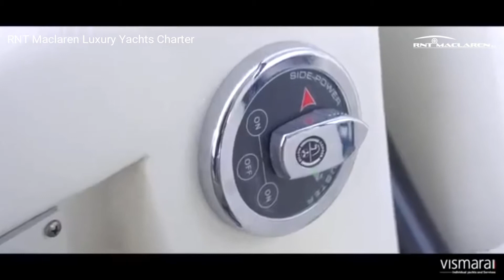80' NAKUPENDA Luxury Sail Yacht For charter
NAKUPENDA is one of the most luxurious and exclusive sailing yachts available for charter in the West Mediterranean Sea.

Vismara Marine built NAKUPENDA in 2014. She is ideal for light Mediterranean airs, exhilarating around a regatta course. An intelligent and practical layout, with a sociable central cockpit and unique aft “terrace on the sea” combined main salon and aft deck arrangement. A modern sleek design finished with lightweight high quality materials and most notably a singular one of a kind yacht, excellent crew and breathtaking Italian destinations.

NAKUPENDA offers an impressive and spacious cockpit. This unique deck arrangement has the benefit of protection from the elements, with superb visibility all round. Throughout the yacht, attention has been given to the finest details to ensure your comfort and to make your stay aboard something to remember. Her spacious and comfortable interior is contemporary and light, boasting neutral soft furnishings and natural toned panels.

NAKUPENDA can accommodate up to 8 guests in 3 rooms, including a master suite, 2 double cabins, all with en-suite facilities. NAKUPENDA is also capable of carrying up to 3 crew on board to ensure a relaxed luxury yacht experience. The entertainment facilities make her the ideal charter yacht for socializing and entertaining with family and friends.